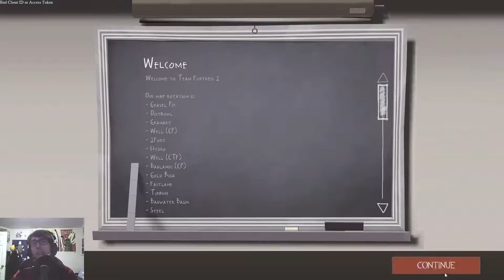Lucky TF2 Moment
Why don't servers offer replays anymore?